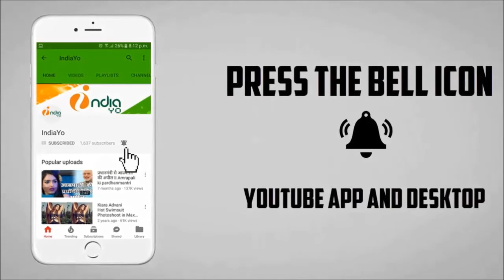बागी 2 पहिला दिन की कमाई II Baaghi 2 First Day Box Office Collection - Tiger Shroff, Disha Patani